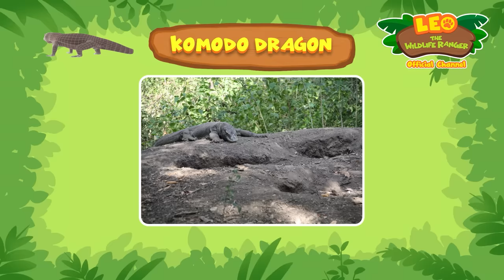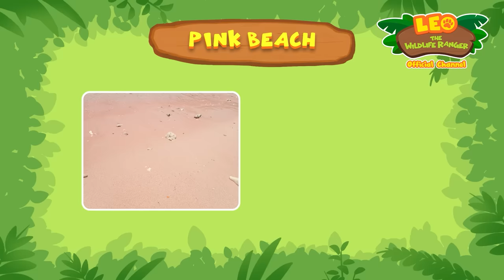Dinosaurs, Dragons and More! 🦖 Leo the Wildlife Ranger 1 HOUR Animal Special | Kids Cartoons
Leo's in the Jungle! So many dinosaurs, dragons, reptiles, lizards and scaly creatures to find. How many can you spot?